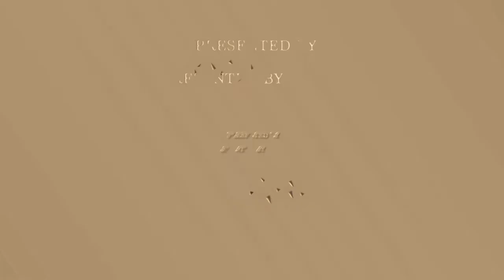Paul Bogart • AQHA Worlds Show 2020 • Winning Ride & New Album!